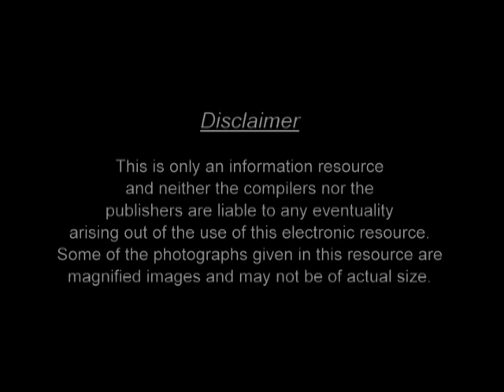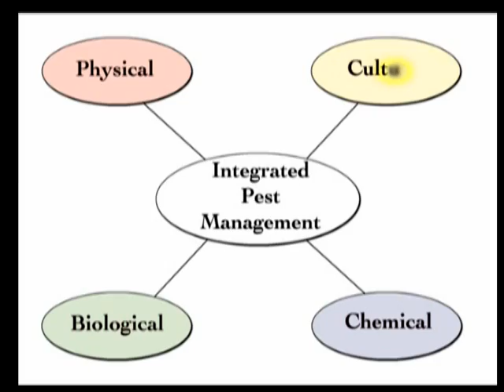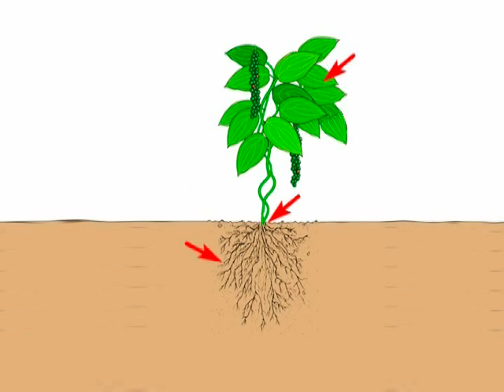Black Pepper Pest & Deseases 1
'Black Pepper: Pests & Diseases ' was developed as a part of the consultancy project under FAO's TCP/RAS/3105 programme "Smallholder Livelihood Enhancement and Income Generation via Improvement of Pepper Production, Processing, Value-added and Marketing Systems and Enterprise Diversification". It is an electronic compilation that provides authentic information about various pests and diseases of black pepper and their management. The DVD can be easily browsed and navigation is simple and user-friendly. Several pictures on symptoms are incorporated along with simple description for easy understanding and identification of various biotic stresses to black pepper in various pepper growing countries. The addition of a video presentation and a number of color photographs enhances the use of this electronic compendium for disease diagnosis. Finally, additional links to other useful sites are also provided, including a Glossary.